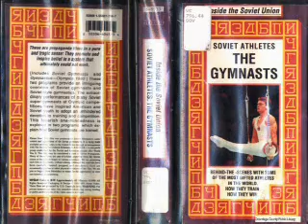1983 Sovietic Gymnastics Documentary Part I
Participe da minha comunidade de ginástica no orkut.
If you like old gymnastics you can take part in my orkut's gymnastics community: